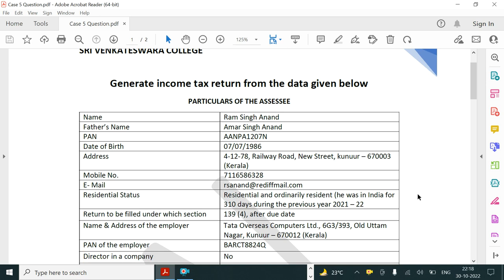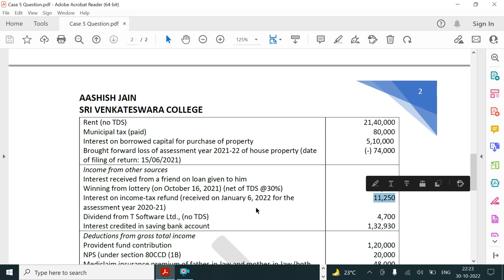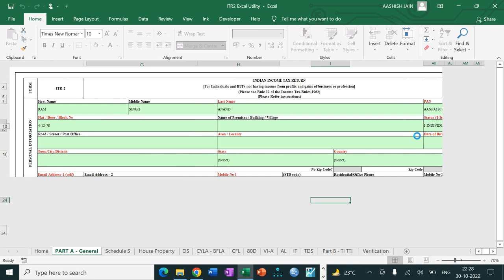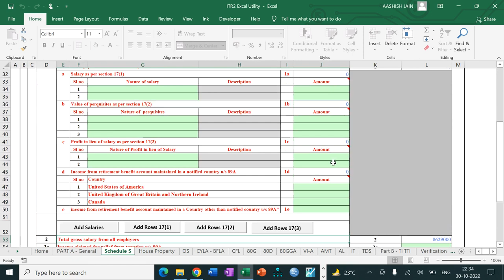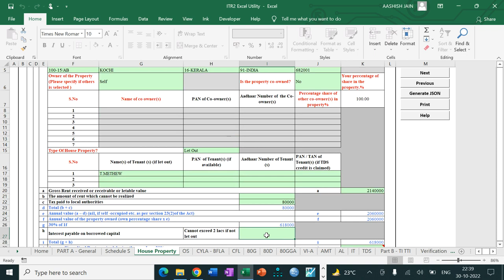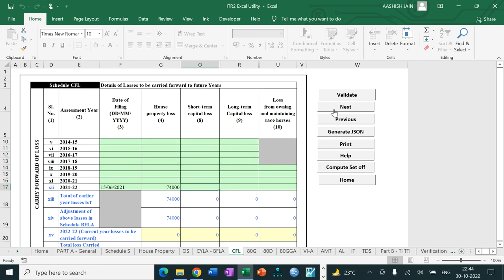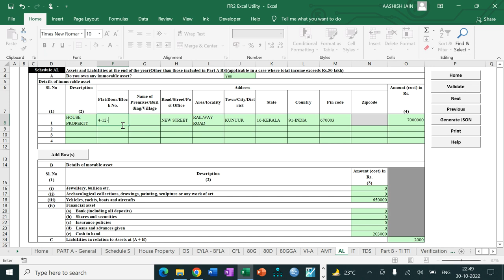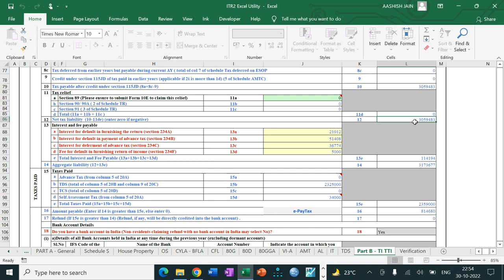ITR 2 Case - 5